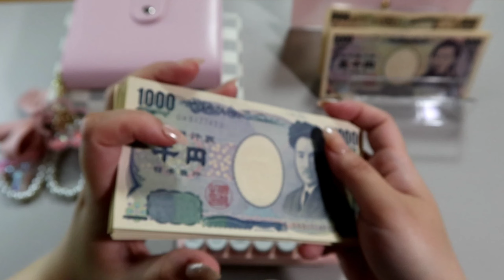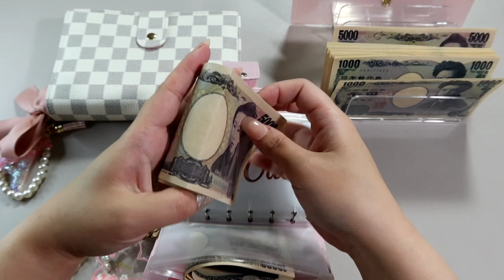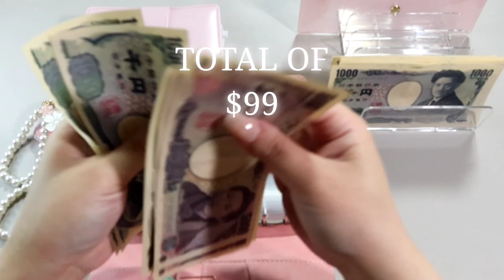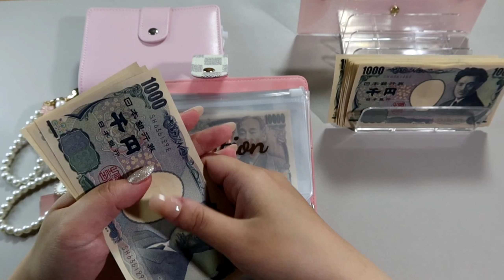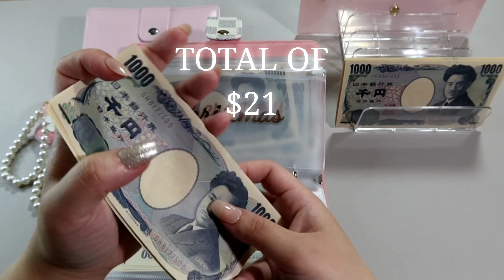Cash stuffing | ASMR | June Paycheck #2 | Low Income | ¥70,000 ($500) | No talking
Hi there! I hope you guys enjoy the last cash stuffing paycheck of June!